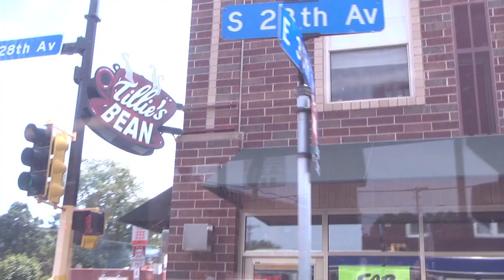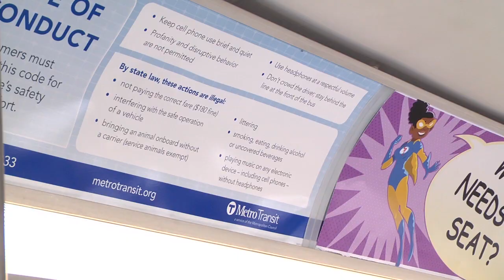MN2020: Starting them Young on Transit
The Minneapolis school district is teaming up with Metro Transit in a transition away from yellow busses to more universal metro cards. This will allow students to take the public transit from 5am to 10pm, giving students more flexibility.